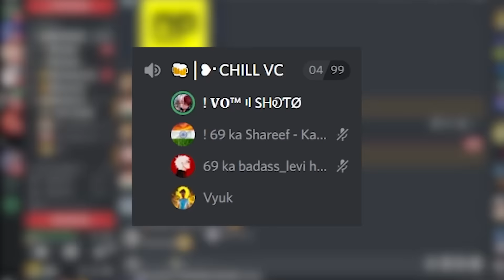REVEALING "HER" 💖 | My Anime Cosplay items 🔥 | Anime Dakimakura Pillow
10% Code: ADP-VYUK

For some exclusive/BTS -
Or u can search it by - VyukSUCKatANIME